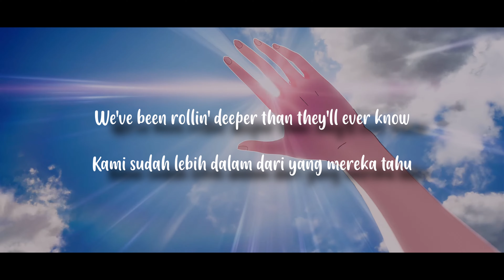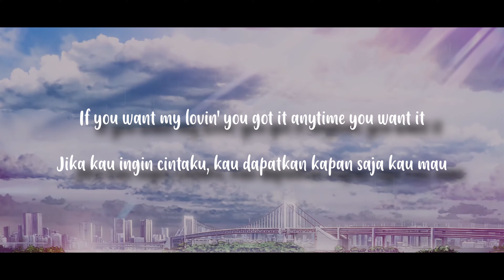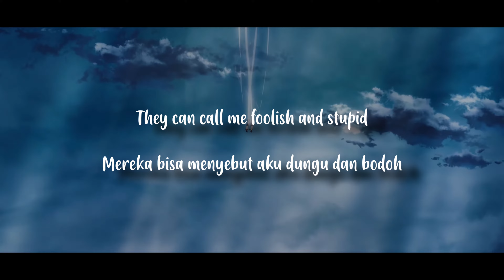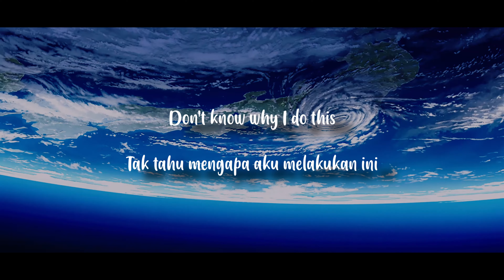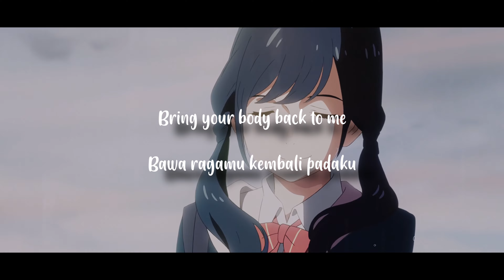[4K 60Fps] Gryffin - Body Back (Acoustic) ft. Maia Wright | AMV Lyrics [Eng/Idn]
Gryffin - Body Back (Acoustic) ft. Maia Wright | AMV 4K 60 Fps

Please watch until the end, give your opinion in the comments column.
Before I apologize if there is something not good in my video.

Editor Application
Editing Video : Davinci Resolve 17

Source Video : 【weathering with you】Is there still anything that love can do?